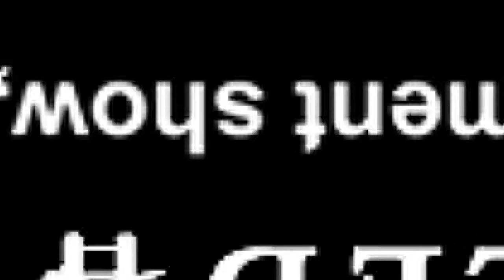Hotel project in Saudi Arabia, using LED dance floor and P3.91 indoor screen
Charming Company has specilized in entertainment LED, disco LED, stage LED, event LED, building lighting LED for 15 years.

Our products will suit each customer’s taste, choice and budget.

For any info, pls contact Voliten